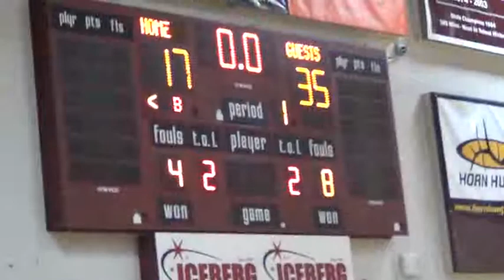W 05 22 2015 Dynasty Vs Tornados 2nd Half